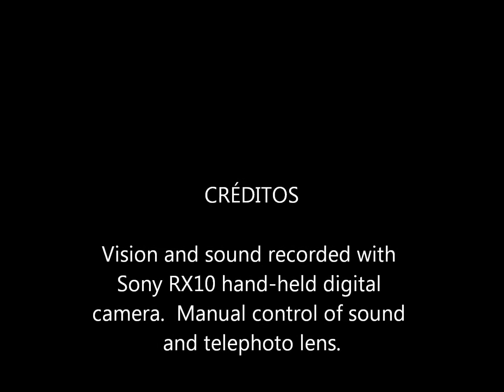Children's Nativity Salzburg Cathedral 281213 wlmpFinal 2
On 28th December, 2013 I visited Salzburg Cathedral and recorded part of a Nativity Service involving the children of the city. I was able to record some of  the music and singing using a Sony RX10 hand-held digital camera and manual control of telephoto lens/focus and sound volume.The video is in HD with stereo sound using camera microphones.  It is a magnificent cathedral and the service involved the arrival of the Wise Men. The congregation consisted of children, parents and local people ( NB. Not three Kings on this occasion, but four Wise Men! ) I enjoyed the music and being able to record the occasion.I hope you also enjoy this short recording.